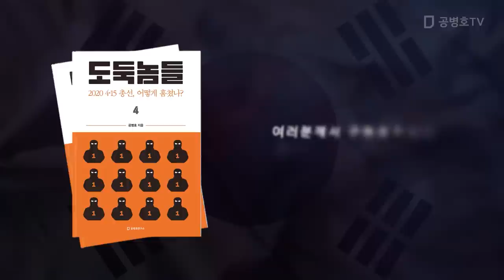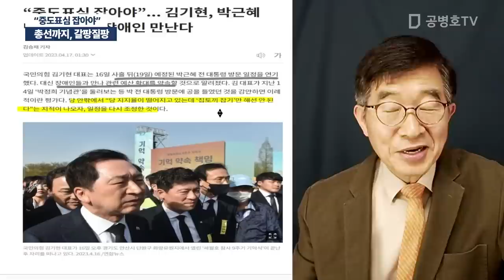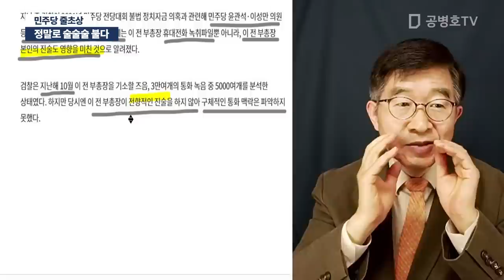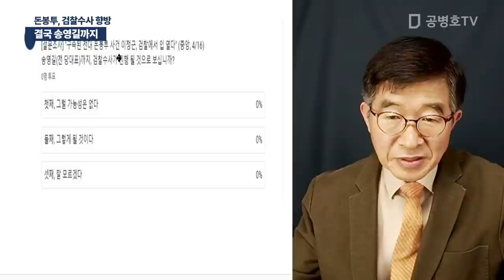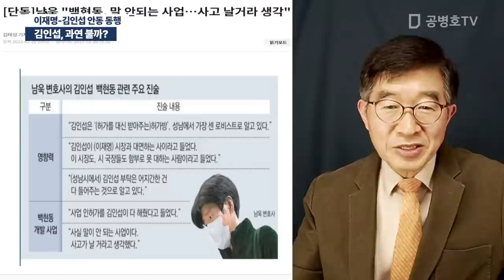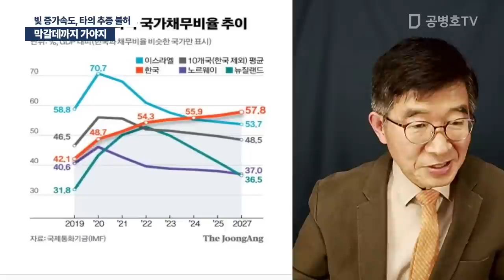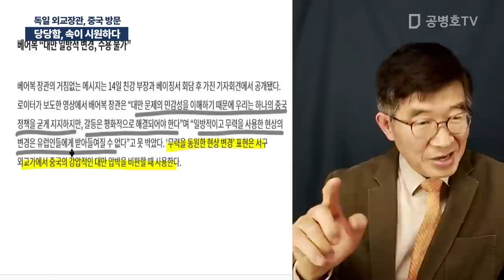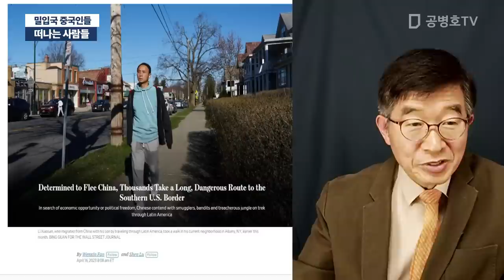정말 술술술 불다 / 공병호 실방송 2023 / 04 / 17 [공병호TV]